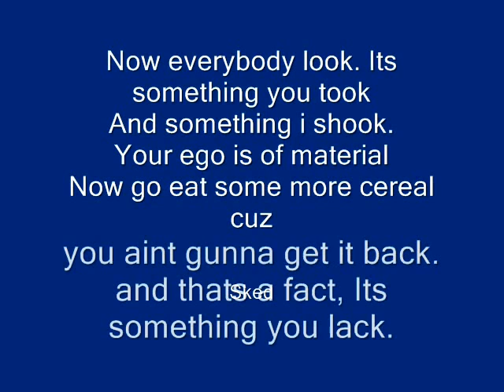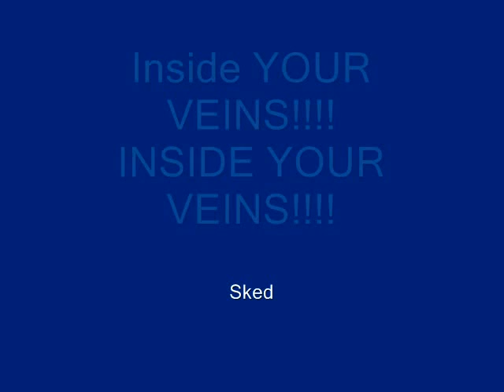Sked Productions - Inside your veins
I song I made. Weird.